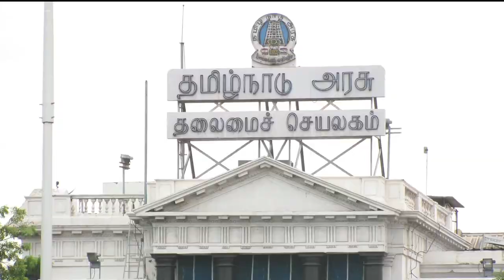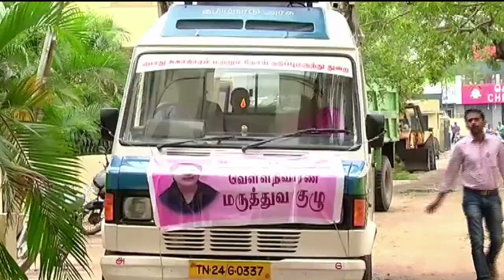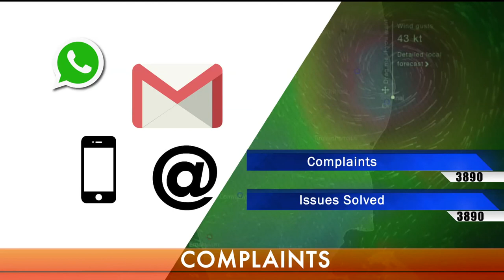VARDAH-CHENNAI CORPORATION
VARDAH CYCLONE 2016 ENGLISH VERSION